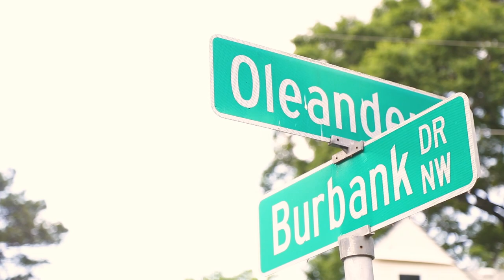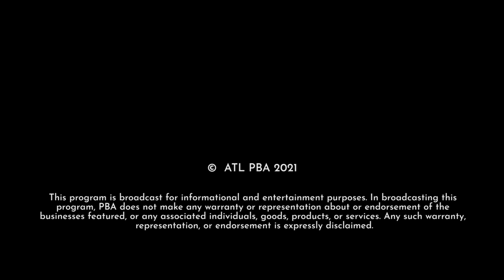Keisha Lance Bottoms : The WABE Interview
Atlanta's 6oth mayor and second Black woman to lead the city, Keisha Lance Bottoms, sat down with WABE 90.1's "Closer Look" host Rose Scott in late May 2021 for an exclusive interview about Bottoms's decision to not seek re-election as well as reflections on the wins and misses of her administration. The two-part conversation took place at the Cascade Springs Nature Preserve in southwest Atlanta and outside of Bottoms's grandparents' home.

Follow WABE across platforms

About WABE

WABE (90.1FM) is Atlanta’s original, independent, non-profit sources for news and local stories. Our station delivers fact-based journalism and inclusive, engaging, cultural content that inform and connect the millions who call the Greater Atlanta area home. WABE’s programs, podcasts, and events make Atlanta’s stories and storytellers accessible and relevant across a variety of platforms for our diverse audience of listeners, viewers, visitors and members.